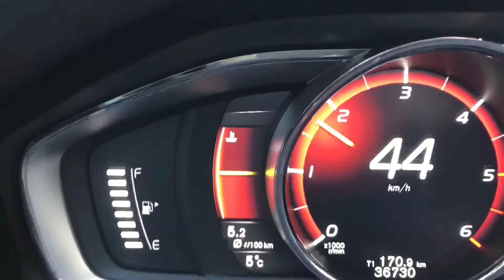Volvo V60 dash rattle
Dashboard rattle of a 2017 Volvo V60 D2 manual. The sharp rattle comes somewhere from the dash but no idea where.

It’s truly annoying. Anyone with ideas how to fix this?